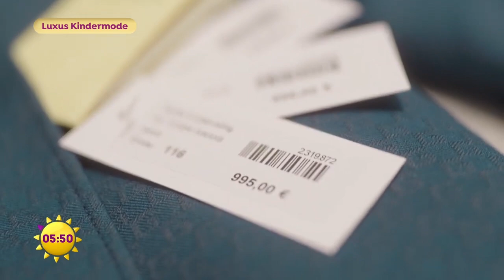Luxus Kindermode - so sehr lohnen sich die teuren Klamotten | SAT.1 Frühstücksfernsehen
Auf der Königsallee in Düsseldorf reihen sich Luxusmarken wie Prada, Gucci oder Armani. Hier shoppen jene, die es sich leisten können. Mode-Kuratorin Barbara Freres betreibt einen Flagship-Store für Kinderluxusmode. Warum diese sich lohnt, verrät Sie hier!